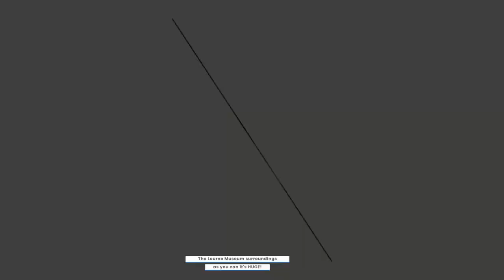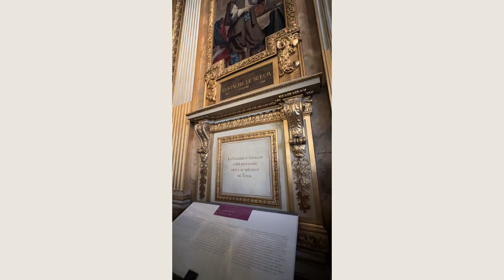A Day at the Louvre: Discovering the World's Greatest Art Collection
Are you planning a trip to The Louvre but feeling overwhelmed by the sheer size and number of exhibits? You're not alone. With over 400 rooms filled with priceless works of art, it's easy to get lost and miss out on the pieces that truly interest you.

In this video, I'll share expert tips on how to make the most of your visit to The Louvre. From focusing on your top 3-5 must-see exhibits, like the iconic smiling lady Mona Lisa and works by Leonardo da Vinci, Van Gogh, Monet and many more, to avoiding overwhelming crowds, this video might help you plan your trip for maximum enjoyment and discovery.

didyouknow that the Lourve Museum in Paris is home to the famous Mona Lisa painting, which is estimated to be worth over $800 million?

History about this magnificent place: -
The Louvre Museum is the world's largest and most-visited museum, a historic landmark in Paris, France. A MUST visit if visiting. Once a palace for the kings of France, today it is a spectacular museum that displays some of the finest works of art.

The Louvre is split into three wings: Denon, Sully and Richelieu.

Since it's huge, you should plan to allow at least 3-4 hours to see the most popular art pieces. Some guides even tell you that there are folks who spend a full day in here. I guess they must be avid classical art enthusiasts. Anyways, among the most amazing masterpieces are the ancient Venus de Milo sculpture; the monumental Victoire de Samothrace of the Hellenistic period; the immense Wedding Feast at Cana painting by Veronese (1563); Botticelli's Young Lady with Venus and the Graces fresco; Liberty Leading the People (1831) by Eugène Delacroix, depicting the Parisian uprising of July 1830.

And of course, the Louvre houses the world's most famous painting - the Mona Lisa by Leonardo da Vinci. Even though there are some speculations who was the woman posing for Leonardo's masterpiece, the most common version is that Mona Lisa was Lisa Gherardini (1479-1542), who lived in Florence in the early 16th century. She was the wife of Francesco Giocondo, a wealthy silk merchant. Her elegant elaborate outfit indicates her social status. She is sitting in a loggia – a roofed open gallery – in front of a mountainous landscape. Leonardo da Vinci used a painting technique called sfumato: he applied multiple layers of pigments bound in oil to create subtle transitions from shadow to light, bringing his model's gentle smile to life. Leonardo aimed to depict Lisa as if she were naturally turning to welcome us. Her upper body is in three-quarter view, but her gently smiling face is frontal. He never finished the Mona Lisa. The lower part of the landscape is evidently incomplete: the forms are barely sketched. Leonardo began this partially experimental painting in about 1503 and never finished it. He took it with him everywhere he went, until his final trip to France in 1516 at the invitation of King Francois I. The king bought the painting, which thus entered the French royal collection.

Don't be surprised if you might encounter some activists during your visit; they might either spraying paint or just blocking your way to some of the masterpieces. When I visited, I saw a few activists and I noticed they were young people to my surprised!

About the operation hours and price you can get from the

But that's not all - if you found this video useful and want more insider tips on traveling and event planning, be sure to give me a follow-on YouTube and Instagram. Don't let The Louvre overwhelm you, hope that this video will help you make it an unforgettable experience.

Thank you and until the next time take care!